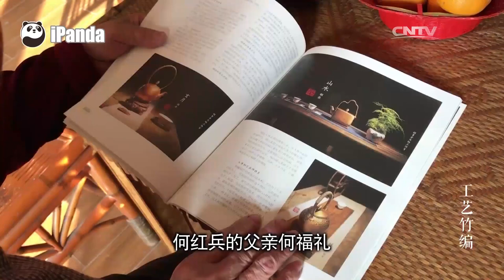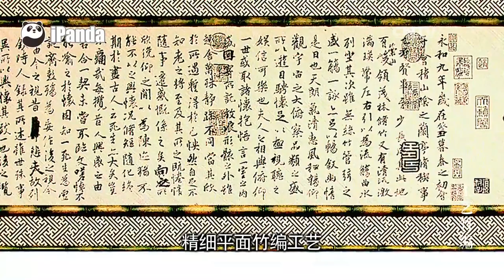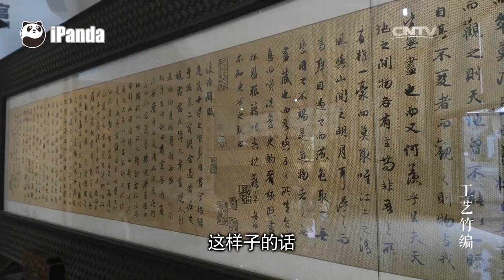《中华百工》— 工艺竹编 丨CCTV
【工艺竹编】从东阳到嵊州，从篾匠到工艺美术大师，匠人用技艺传家、创造艺术品，更让世界和中国的竹乡紧密相连。用最普通的材料，他们完成了各种意想不到的作品。何福礼、卢光华等浙江的“手艺人”，沿承古老的传统，用竹丝完成的雕塑、建筑、书画作品，把中国最常见的竹子，赋予让人惊叹的艺术之美。